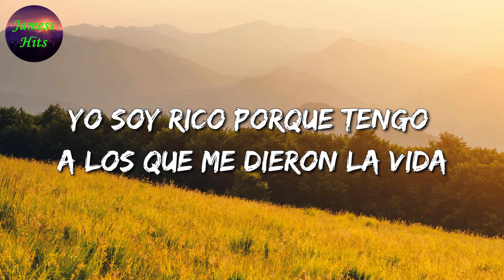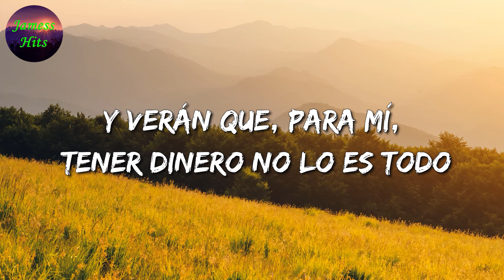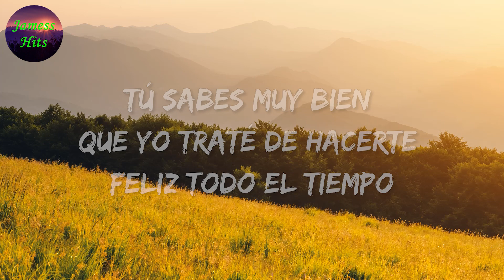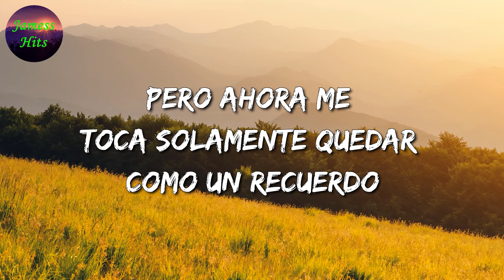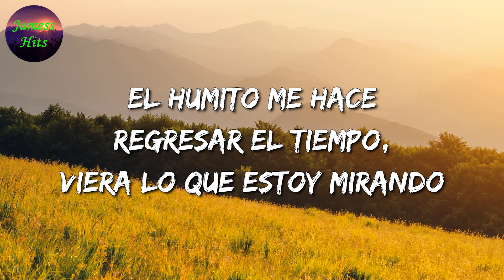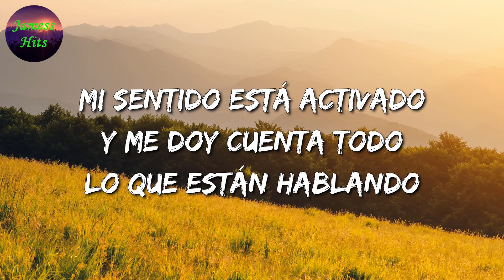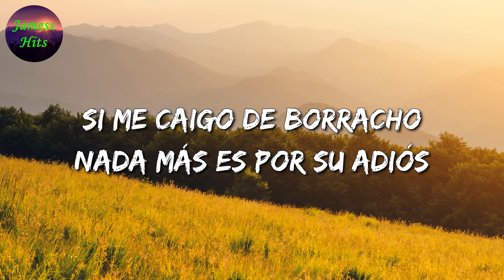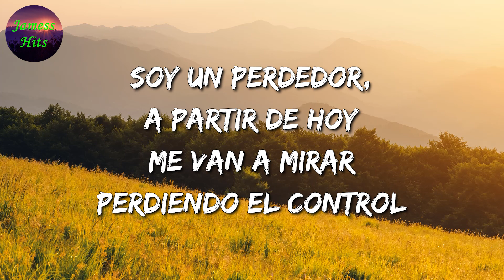🎶 Los Dos Carnales - Yo Soy Rico || Marca Mp, Los Lara, Luis R Conriquez (Letra\Lyric)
🎤 Yo Soy Rico Letra:

Yo soy rico porque tengo a los que me dieron la vida
A mi padre y mi viejita consentida
Con la mente convencida de que nada es para siempre
Por lo pronto no me rajo, voy de frente
Aquí todavía comemos tortillitas con frijoles
Y aquí seguimos, abajo, siendo pobres
Pero un beso de mi madre me convierte en millonario
Las palabras de mi viejo no están en el diccionario
Con trabajos hay monedas en el pantalón
Y las cosas salen bien cuando es de corazón
Mientras matemos el hambre
Lo demás, me vale madre
Ay, ay
Y aquí seguimos, abajo, viejones
Puro Dos Carnales
Y no hay agüite, mi compa
El tesoro verdadero solamente son mis viejos
Un abrazo, una caricia, un buen consejo
Una familia sincera vale más que todo el oro
Y verán que, para mí, tener dinero no lo es todo